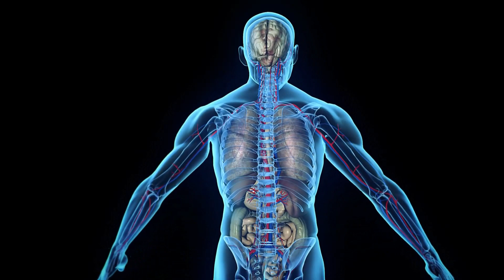How to get slim from fat is || MuscleHive Workout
How to get slim from fat is || Fat To Slim || MuscleHive Workout